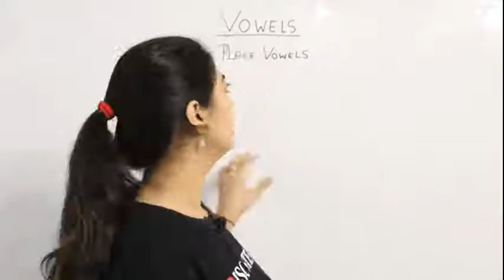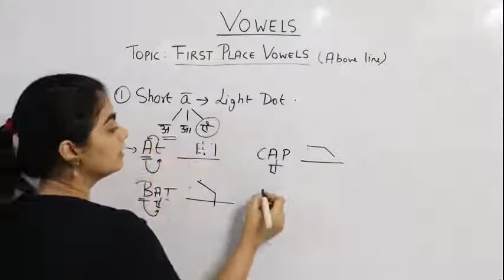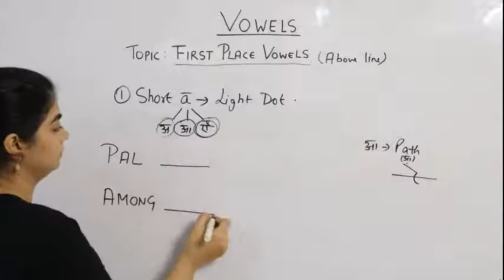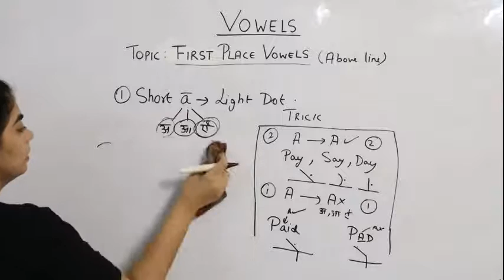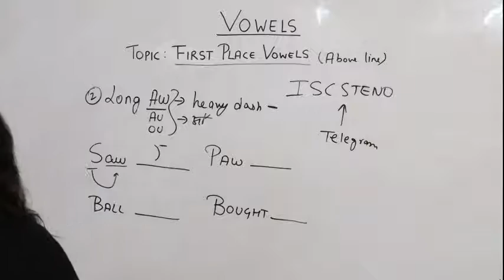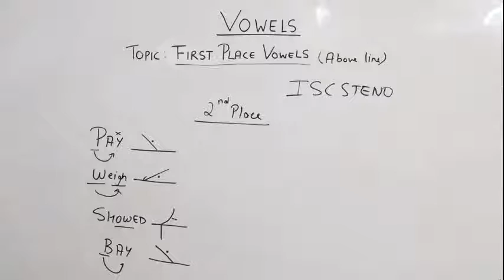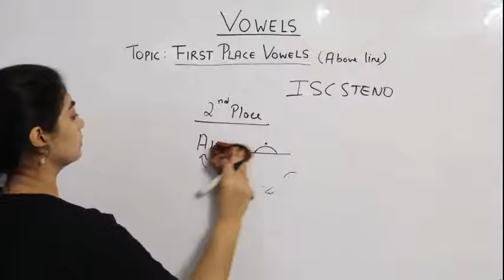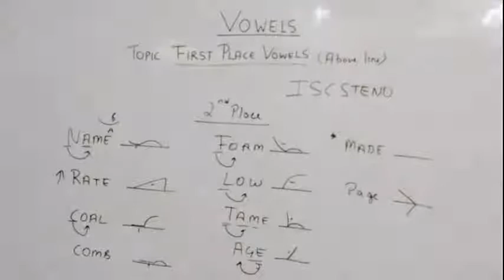DAY 8 | VOWEL | FIRST PLACE | COMPLETE PITMAN SHORTHAND | BY JANVI MA'AM | ISC STENO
In this video We will cover the concept of VOWEL FIRST (1st) PLACE :-
In this video we are going to discuss the Concept of Vowel First (1st) Place, in detail with proper explanation. So,  that you may able to understand all Concept of this topic in an easy way.